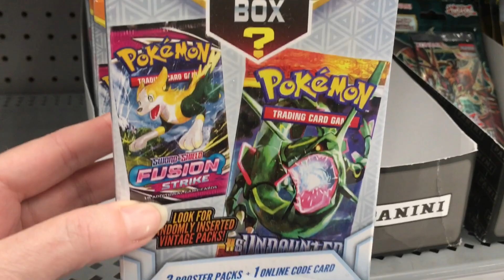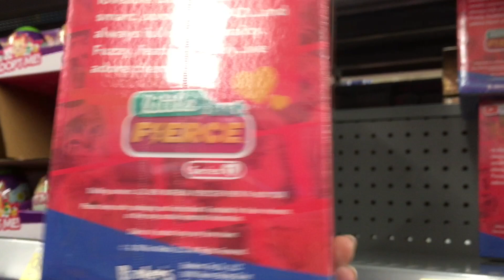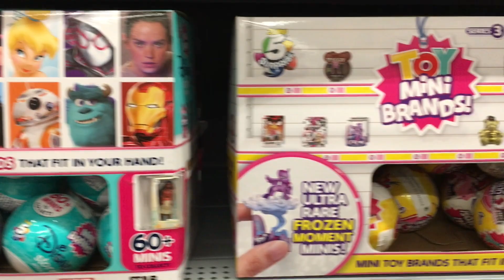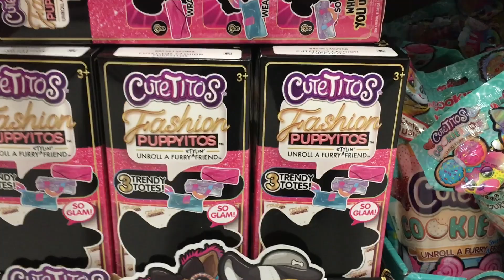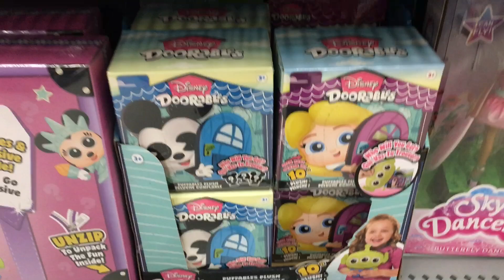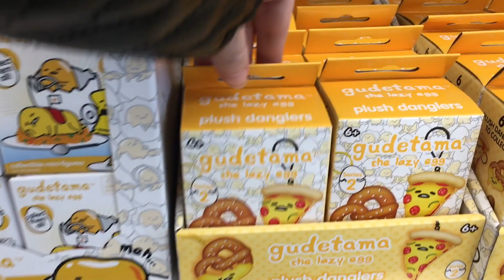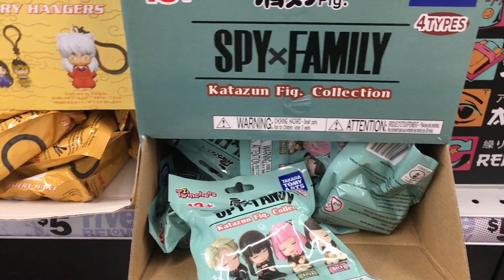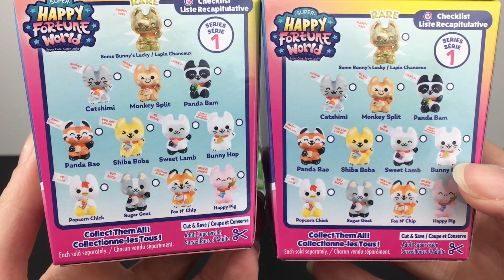Toy Hunt 363 Bears VS Donuts Real Littles DIY Make it Mini Food Monster High Dolls Squishmallows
Toy Hunt at Walmart & Five Below (# 363) *This channel is an adult hobby, collector & review channel. Content and references are intended for ages 13 and up.